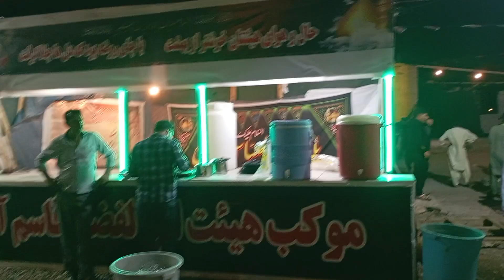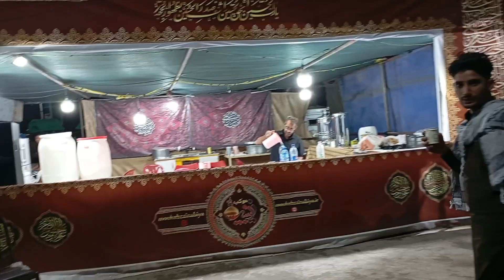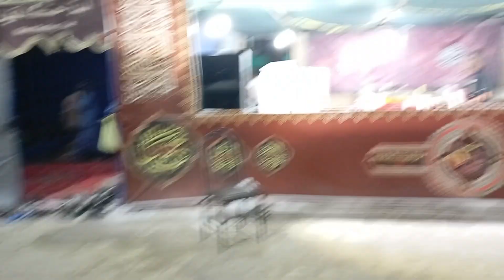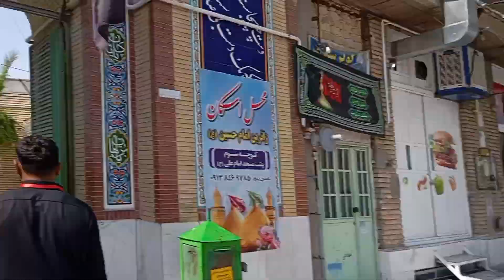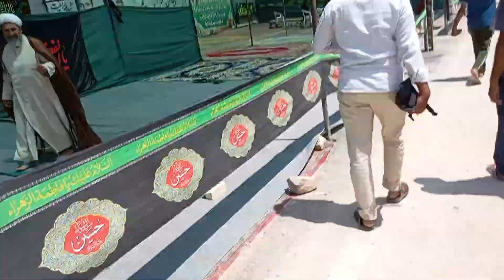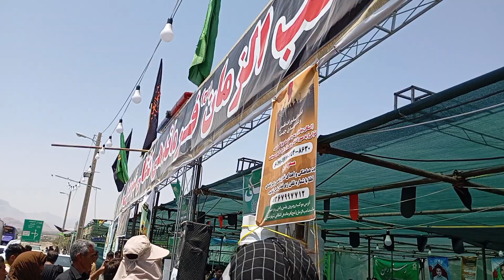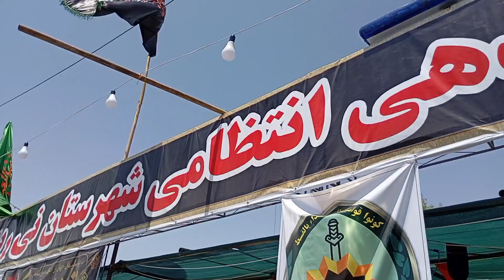🇮🇷 First time Taking blessings and lamenting at Imam Hussain standing in Tehran, Iran 🇮🇷